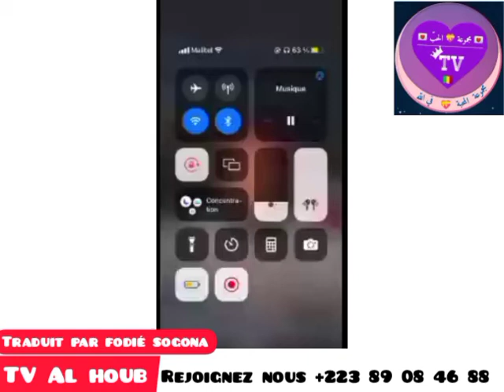fodié sogona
Vidéo de التلميذ نوح بوبو كولبلي